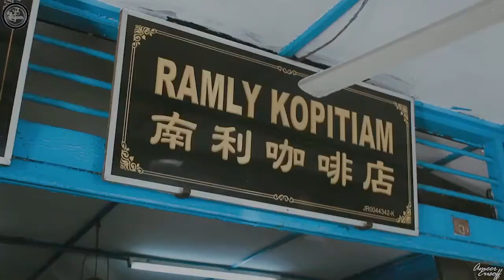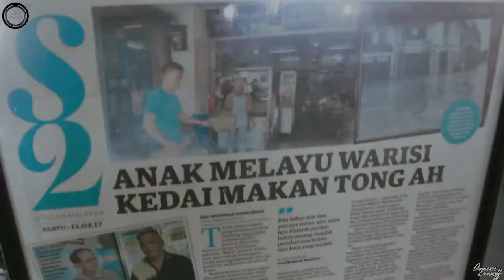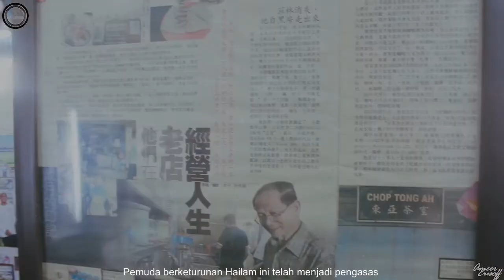Ramly Kopitiam Batu Pahat Johor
Video Korporat  “Ramly Kopitiam”
By 313 Studio 2020

Video Editor by Ameer eusof & Eddiesmile

Voice over : Asyhpotter